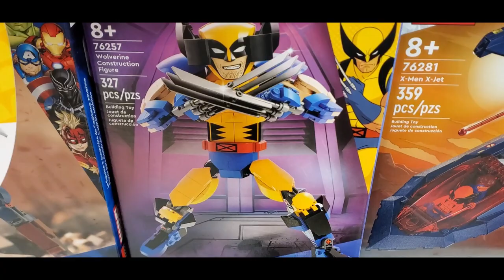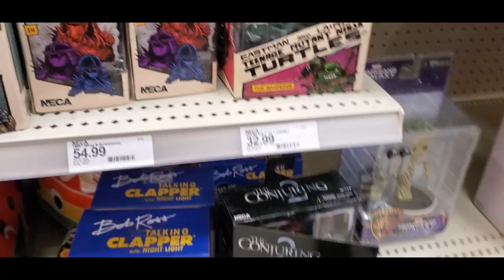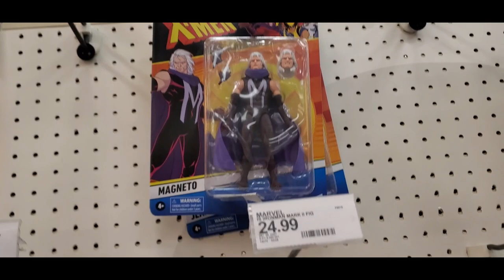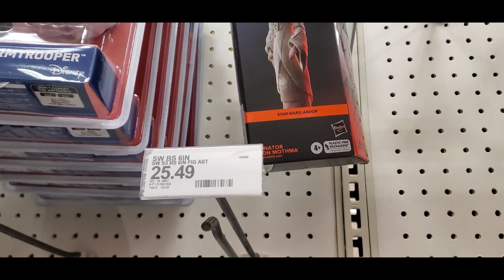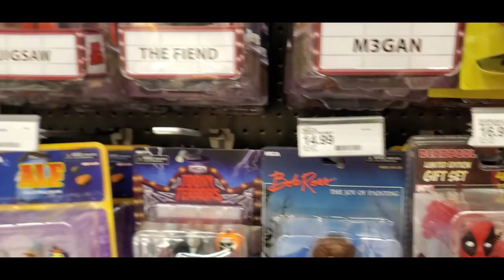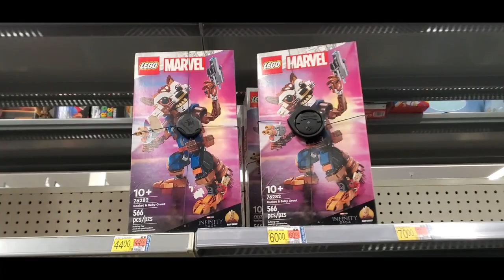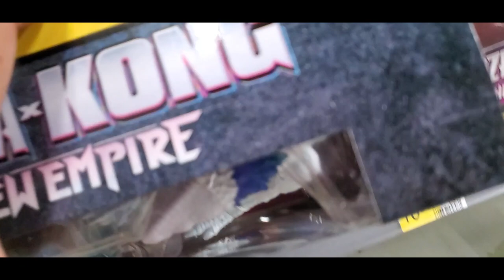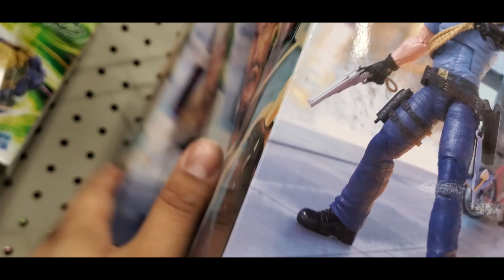Toy Season is In Full Swing!!! Walmart, Target, and Ross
Found some good stuff on today's toy hunt.
X-Men '97 wave 2 hitting stores

If this is the content that you want to see more and would like to contribute towards reviews, leave a tip on Cash App and all earnings will go to pickups